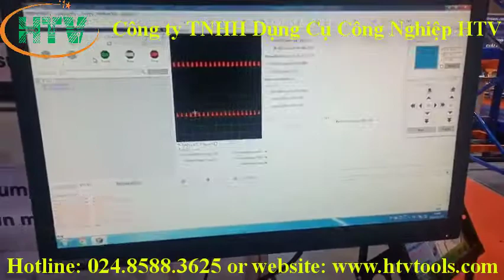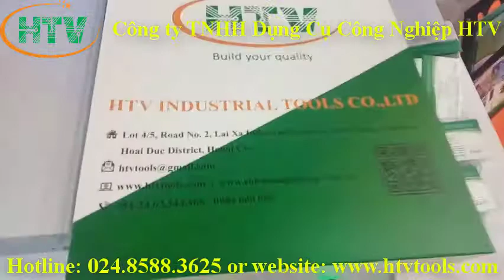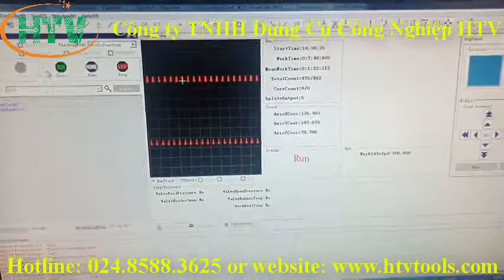Máy bơm keo tự động Vision (HTV TOOLS)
Công ty TNHH Dụng Cụ Công Nghiệp HTV – CHUYÊN THIẾT KẾ – TƯ VẤN – LẮP RÁP
► Địa chỉ: ➢ Tuyến số 2, khu công nghiệp Lai Xá, Kim Chung, Hoài Đức, Hà Nội

Chúng tôi là nhà phân phối chính thức cho nhiều sản phẩm uy tín của các thương hiệu như: LEENO, HAKO, QUICK, BAKON, VIETUS, FLUKE…

1. Máy hàn Hakko, máy khò Hakko, mũi hàn Hakko và các phụ kiện đi kèm.
2. Máy hàn, máy khò, mũi hàn Quick và các phụ kiện.
3. Máy bơm keo tự động, máy bơm keo robot.
4. Máy cấp vít tự động, máy vặn vít cầm tay Kilew
5. Máy vặn vít robot.
6. Chân pin kiểm tra kết nối PCB, Leeno pin, Ingun pin .
7. Máy móc thiết bị kiểm tra điện trở, kiểm tra dòng điện Gwinstek, Kikusui.
8. Đồng hồ đo nhiệt lượng tia UV.
9. Xi lanh bơm keo, kim bơm keo, .
10 . Kính hiển vi kiểm tra và phụ kiện

Đội ngũ kỹ sư giàu kinh nghiệm của chúng tôi cam kết đảm bảo chất lượng sản phẩm và sự hài lòng của khách hàng.

Chúng tôi rất mong có cơ hội hợp tác với quý khách hàng, và chắc chắn rằng sẽ mang đến cho quý khách hàng sự tin tưởng tuyệt đối về sản phẩm và dịch vụ của chúng tôi. Hãy để chúng tôi đồng hành cùng quý khách hàng trên con đường thành công!